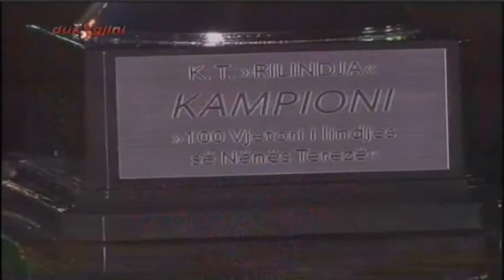Kryetari i FTK per tennisin kosovar